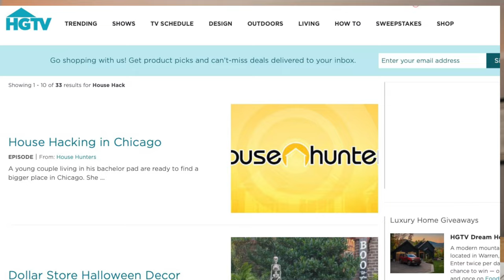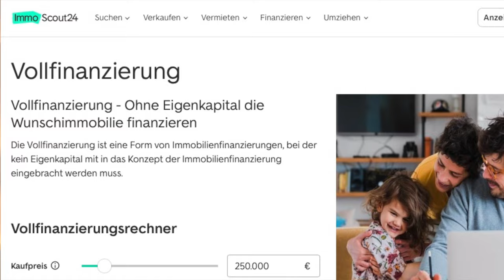Haus Hacking - Wenig Eigenkapital? Kein Problem! #81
House Hacking - Wie kannst Du eine Wohnung o. Haus mit wenig Eigenkapital kaufen? In diesem Video zeige ich dir was man hier in den USA unter “House Hacking” versteht und warum man hier in den damit regelrecht eine Sammlung an Immobilien starten kann!

Ein House Hack oder Haus Hack ist eine tolle eine Strategie zur Immobilieninvestition. Das Ziel beim Haus Hack ist es, mit wenig Eigenkapital Einnahmen aus der Vermietung zu generieren, um damit die eigenen Wohnkosten zu senken oder sogar komplett zu eliminieren.

Mehr dazu siehst Du in diesem Video!

📒  Themenüberblick:
00:00 Intro
00:56 Kredite
01:57 Eigenkapital
02:50 FHA
03:52 Beispiel f. Wohnung & Haus
06:17 Vorteile / Nachteile
07:35 Fazit